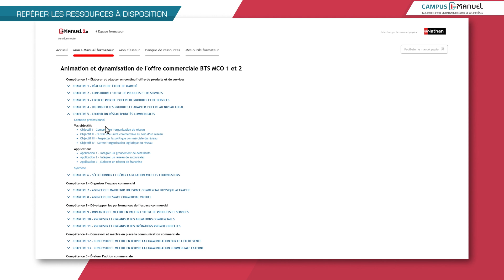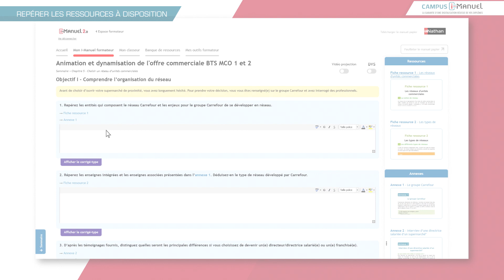Campus i-Manuel - Repérer les ressources à disposition [TUTO]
Découvrons ensemble comment repérer les ressources mises à disposition sur le i-Manuel Nathan !